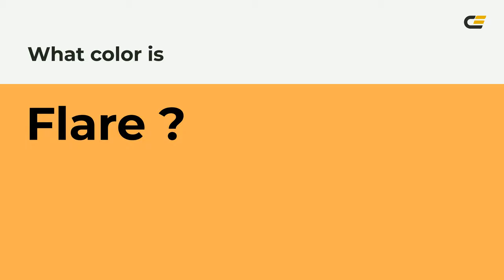Flare color fcaf52 hex Cool Orange color fcaf52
What color is Flare ? fcaf52 hex, Cool Orange color fcaf52

Hex fcaf52 Color Code is also known as Flare color

Hex fcaf52 Color code in RGB color code model is created after adding 98.82% red color, 68.63% green color and 32.16% blue color.
Hex fcaf52 Color code in CMYK color (process color) code model is generated after subtraction of 0% cyan, 31% magenta, 67% yellow, 01% black.